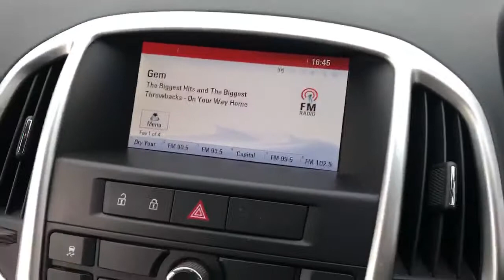DY64GBE Vauxhall Astra 1.7 Cdti 16V Ecoflex 130 SRi 5Dr Hatchback